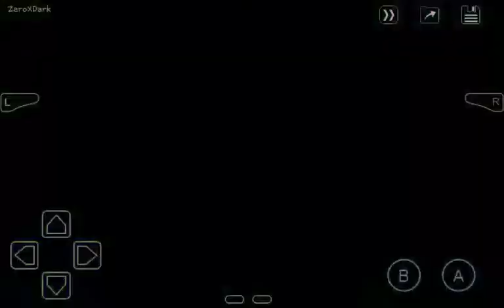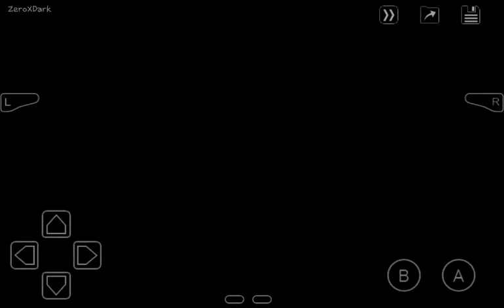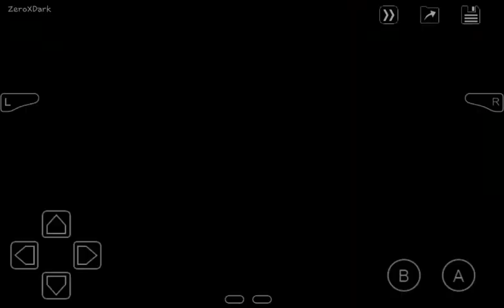Final Fantasy VI | La subasta de Jidoor | Capitulo #21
En este capítulo podremos conseguir 3 nuevas magicitas que son la de Golem , Guardian zonal y la de Serafin .

En la primera parada que es la casa de subastas de Jidoor hay que intertarlo varias veces hasta que salgan las 2 magicitas

● Golem : 20,000 Guiles

Habilidades:

Coraza
Paro
Cura+

● Guardian zonal: 10,000

Habilidades:

Lima
Aspir
Escudo

Y la segunda parada seria al norte de Vector. en el pueblo Tzen.

Por arriba a la derecha del pueblo entre los arboles hay un bandido que nos vende la magicita Serafin.

● Serafin: 3,000

Habilidades:

Lazaro
Cura+
Cura
Revitalia
Esna

Hace mil años, tres dioses , conocidos como la Tríada Guerrera , descendieron sobre el mundo y lucharon por el dominio . Durante la guerra de los magos los dioses transformaron humanos y animales en criaturas llamadas Espers, dándoles poderes mágicos. Los dioses se dieron cuenta de que la guerra estaba destruyendo el mundo y se petrificaron, su último deseo era que los espers evitaran que se abusara de su poder. Los espers tomaron las estatuas de los dioses y crearon una nueva dimensión donde podían vivir pacíficamente lejos de los humanos y esconderse de los dioses.

En el presente, el mundo ha experimentado una revolución tecnológica mientras que la magia se ha desvanecido en leyenda. Al sur, el Imperio Gestahlian dirigido por el Emperador Gestahl descubrió la entrada al Mundo Esper y secuestró a varias de las criaturas. El Imperio descubrió una manera de drenar los espers de la energía mágica e imbuir a los humanos y las máquinas con este poder; Esta tecnología se conoce como Magitek . Dominando a los ejércitos de otras naciones, el Imperio Gestahliano conquistó el continente sur y comenzó a empujar hacia el norte con el objetivo de la conquista mundial.